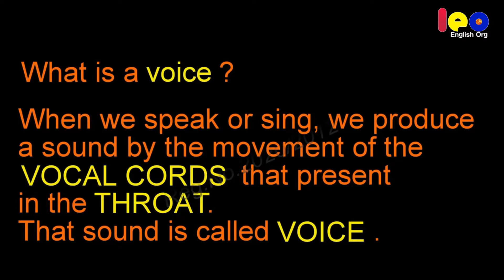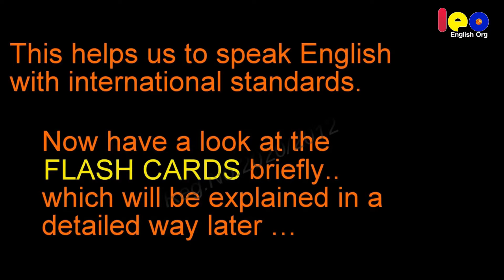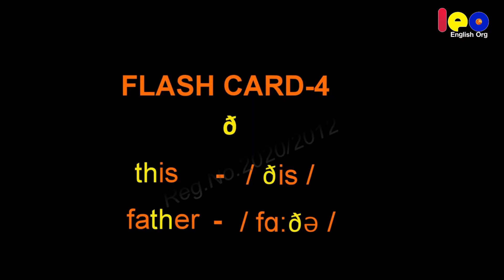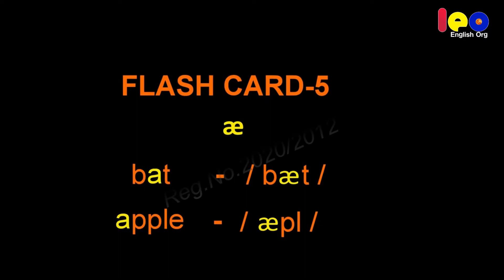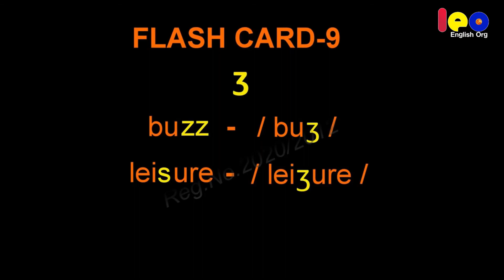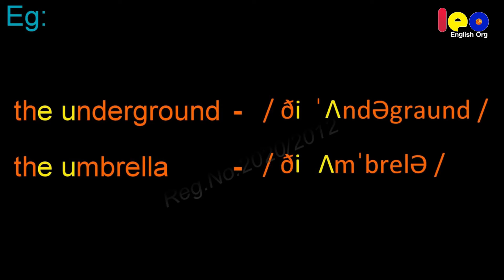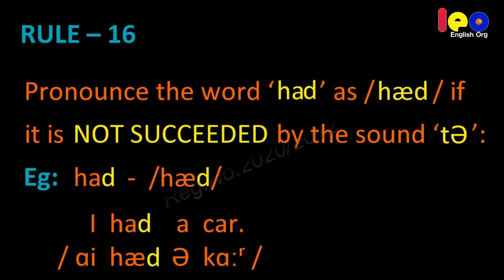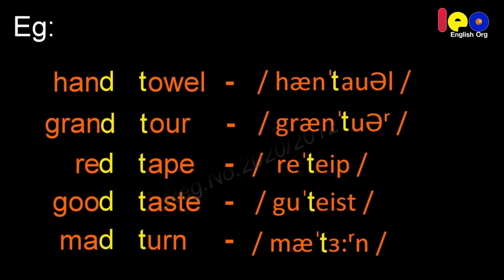VOICE & ACCENT| Voice & Accent Training, American accent, British accent, US accent, UK accent